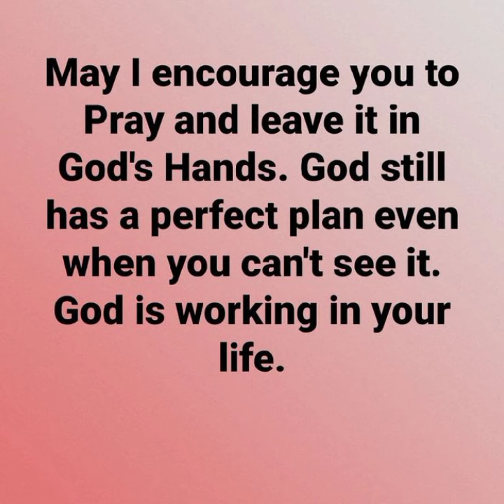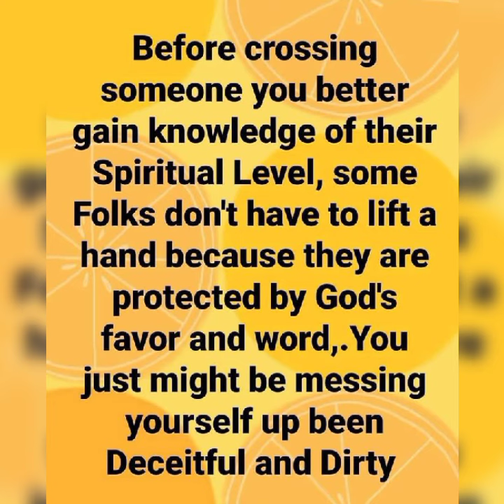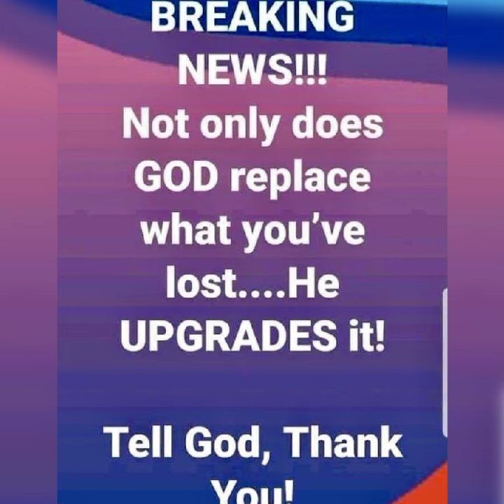God still has a perfect plan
The Bible tells us in the book if Hebrew 4:16 to come bodly before the throne of grace so that we may receive mercy and find grace in time of need.